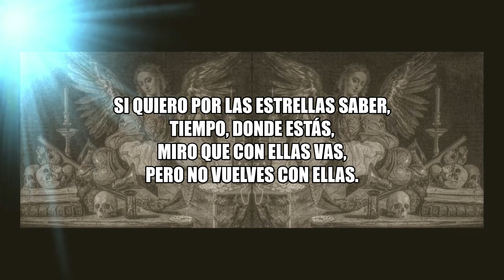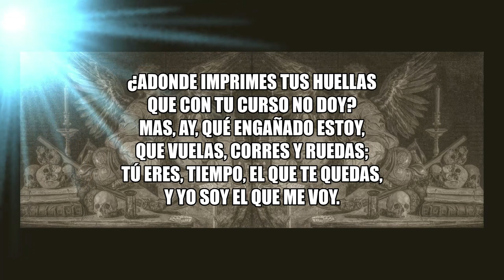POR LAS ESTRELLAS de Luis de Góngora (ROCK).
POR LAS ESTRELLAS

Si quiero por las estrellas saber,
tiempo, donde estás,
miro que con ellas vas,
pero no vuelves con ellas.
¿Adonde imprimes tus huellas
que con tu curso no doy?
Mas, ay, qué engañado estoy,
que vuelas, corres y ruedas;
tú eres, tiempo, el que te quedas,
y yo soy el que me voy.